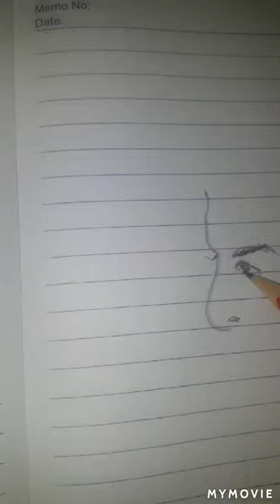how to sketch Allama Iqbal.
in this vedio you can learn how to make a basic sketch for portraits of Allama Iqbal.
there is also a basic lesson to make sketch for beginners. the great painting skills and basic skills to make portraits.